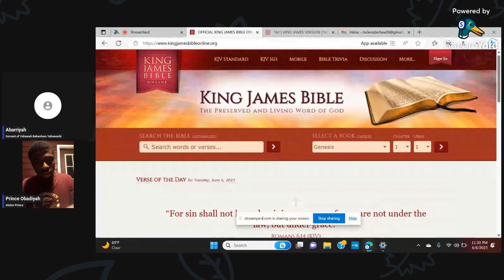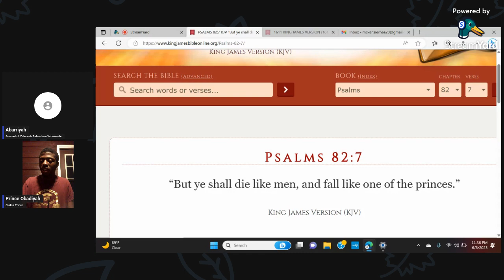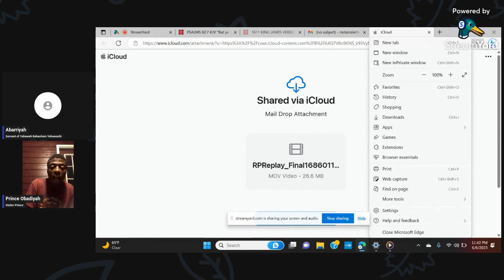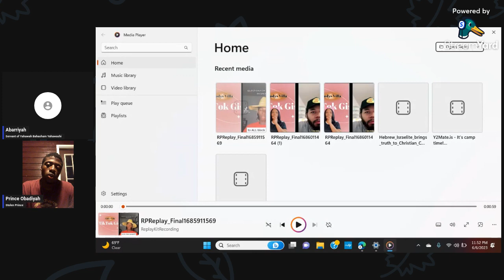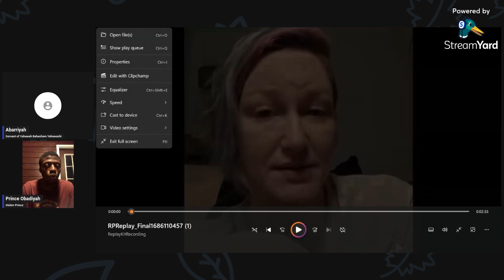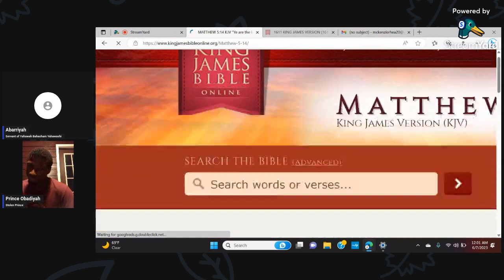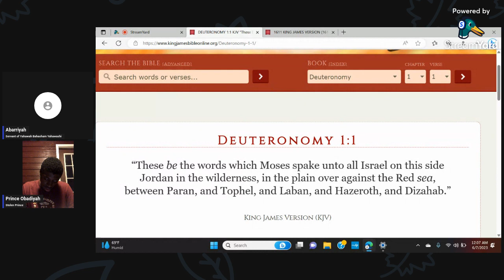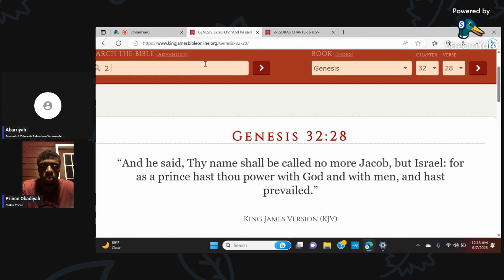Ye are Gods ✨🙌🏾‼️ Black & Hispanics learn who you are!!